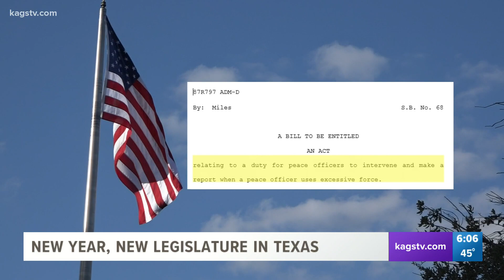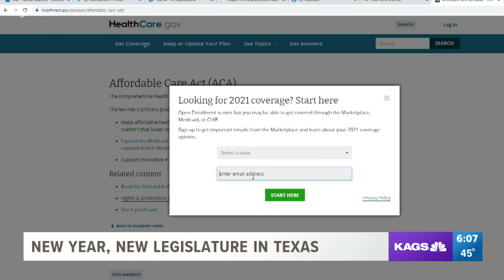Texas legislation to look out for in 2021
Texas’ 87th Legislative Session is scheduled for January 12, 2021.